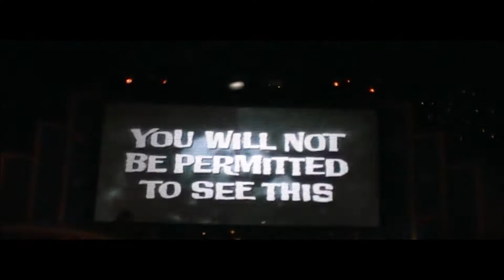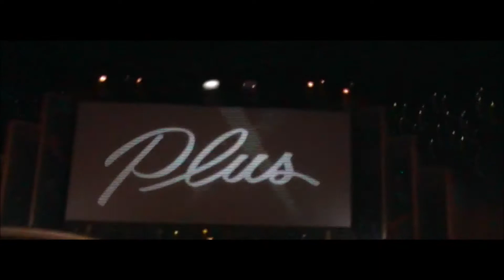Sci Fi Dinner Theater at Disney’s Hollywood Studios